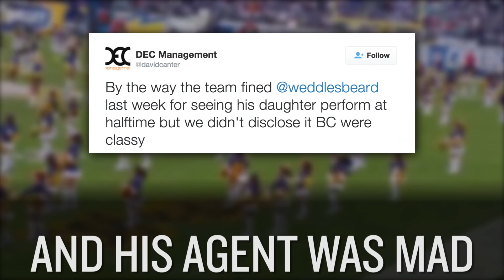Chargers fine Eric Weddle for watching his daughter perform at halftime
The San Diego Chargers fined safety Eric Weddle $10,000 for staying on the field at halftime during a Week 15 game against the Miami Dolphins so he could watch his daughter perform during a dance ceremony.